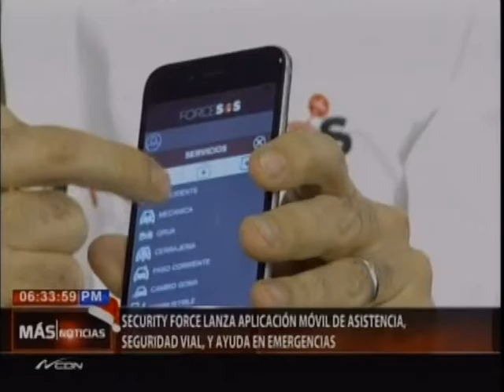Security Force lanza aplicación móvil de asistencia seguridad vial y ayuda en emergencia